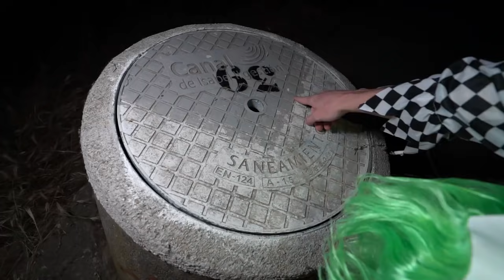NO DEBÍ INFILTRARME ENTRE LOS PAYASOS... *necesito ayuda* Exi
En el vídeo de hoy no debí infiltrarme entre los payasos, necesito ayuda!!

Nos encontrábamos en la mansión y el otro día llegó Yao Cabrera con Cande Diaz para ayudarnos con el Payaso, han pasado muchas cosas desde que llegaron. El hater, el enano, el hacker, los payasos... Pero dentro de todo hemos vivido desde situaciones terroríficas hasta otras muy divertidas!
Te invito a que te quedes a este canal en el cual cada episodio es más entretenido y frenético que el anterior!

Espero que disfrutéis de mi canal Family Friendly de entretenimiento 2019.